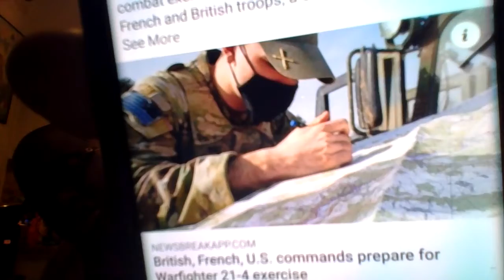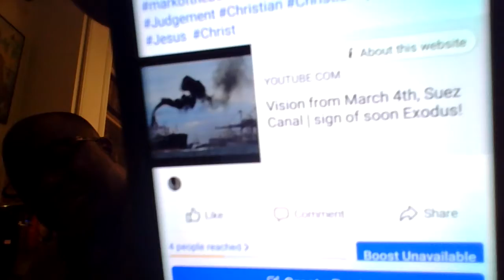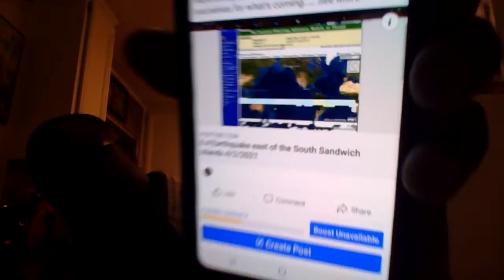Apr 3, 2021 - Verse of the Day - Heb 12:2 - Looking unto Jesus the author and Finisher of our faith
12 Therefore, since we are surrounded by such a great cloud of witnesses, let us throw off everything that hinders and the sin that so easily entangles. And let us run with perseverance the race marked out for us, 2 fixing our eyes on Jesus, the pioneer and perfecter of faith. For the joy set before him he endured the cross, scorning its shame, and sat down at the right hand of the throne of God. 3 Consider him who endured such opposition from sinners, so that you will not grow weary and lose heart.

God Disciplines His Children
4 In your struggle against sin, you have not yet resisted to the point of shedding your blood. 5 And have you completely forgotten this word of encouragement that addresses you as a father addresses his son? It says,

“My son, do not make light of the Lord’s discipline,
    and do not lose heart when he rebukes you,
6 because the Lord disciplines the one he loves,
    and he chastens everyone he accepts as his son.”[a]

7 Endure hardship as discipline; God is treating you as his children. For what children are not disciplined by their father? 8 If you are not disciplined—and everyone undergoes discipline—then you are not legitimate, not true sons and daughters at all. 9 Moreover, we have all had human fathers who disciplined us and we respected them for it. How much more should we submit to the Father of spirits and live! 10 They disciplined us for a little while as they thought best; but God disciplines us for our good, in order that we may share in his holiness. 11 No discipline seems pleasant at the time, but painful. Later on, however, it produces a harvest of righteousness and peace for those who have been trained by it.

12 Therefore, strengthen your feeble arms and weak knees. 13 “Make level paths for your feet,”[b] so that the lame may not be disabled, but rather healed.